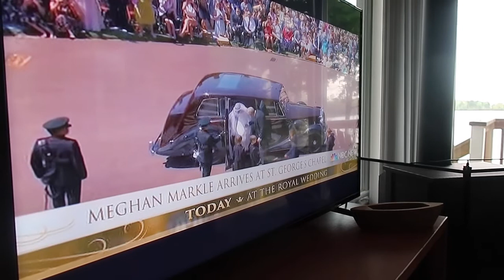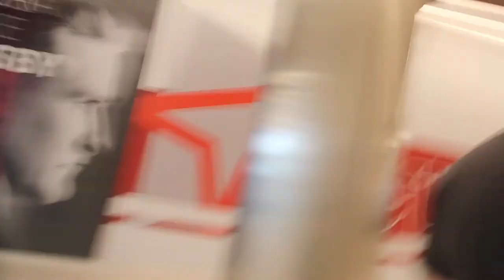Cottage Life | Day in the Life of | Laura Lee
My favorite place in the world is out cottage. So much peace and comfort, I cannot wait until the summer!

***Use code GOTTAHAVEIT for $10 your next box!***

Xox Laura-Lee